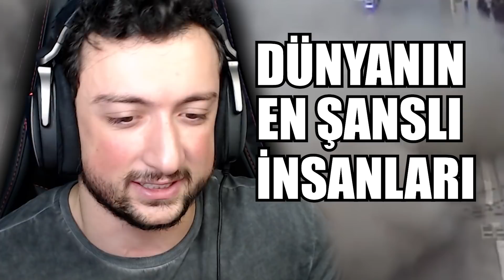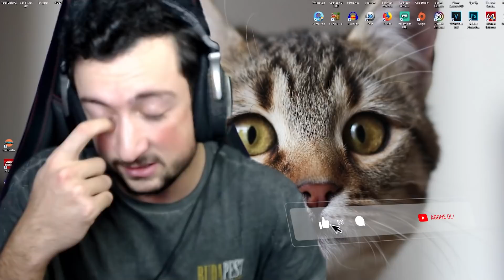DÜNYANIN EN ŞANSLI İNSANLARI ! KAMERA KAYDI OLMASA KİMSENİN İNANMAYACAĞI GÖRÜNTÜLER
Bu videoda ürün yerleştirme vardır
Selamlar bugün dünyanın en şanslı insanlarını izledik. Kamera kaydı olmasa kimsenin inanmayacağı efsane görüntüler var. Daha fazla tepki videosu için LIKE  atmayı unutmayın iyi seyirler.